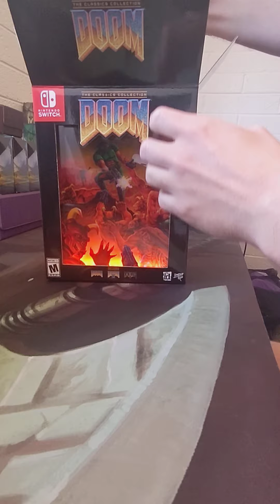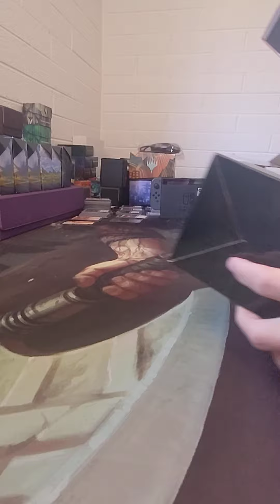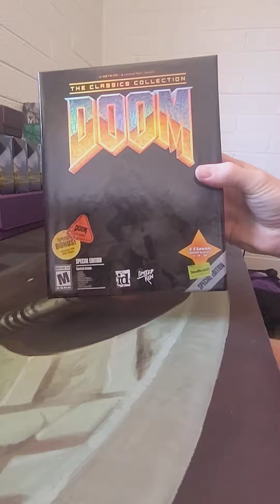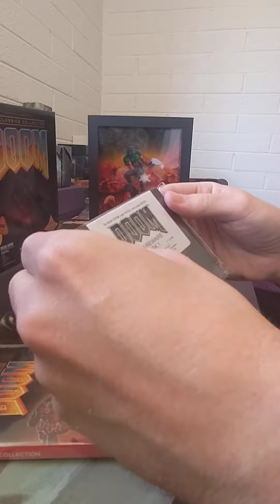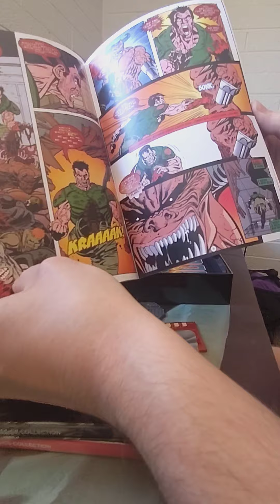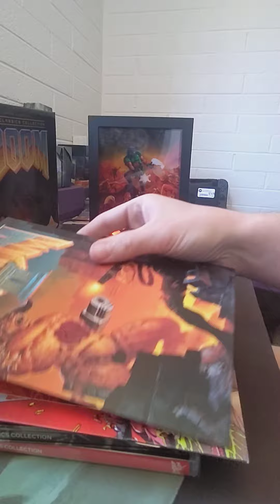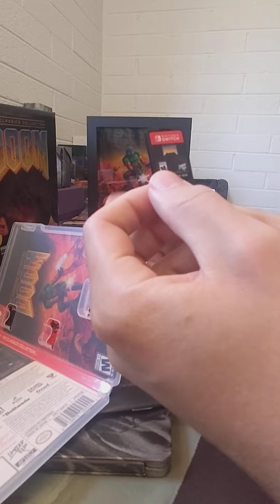DOOM The Classics Collection Nintendo Switch Limited Run Unboxing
Ripping and tearing some plastic wrap 🤘